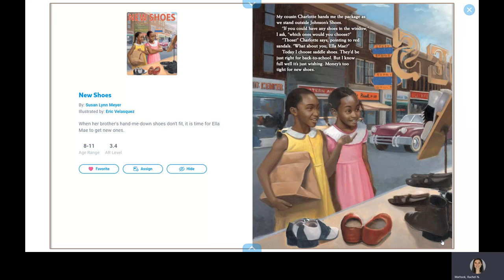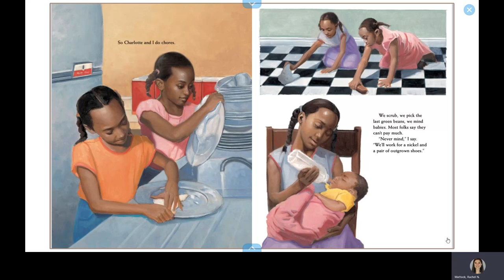New Shoes - Read Aloud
Ella Mae is used to wearing her cousin's hand-me-down shoes—but when her latest pair is already too tight, she's thrilled at the chance to get new shoes.

But at the shoe store, Ella Mae and her mother have to wait until there are no white customers to serve first. She doesn't get to try anything on, either—her mother traces her feet onto a sheet of paper, and the salesman brings them a pair he thinks will fit.

Disappointed by her treatment, Ella Mae and her cousin Charlotte hatch a plan to help others in their community find better-fitting shoes without humiliation.

Written by Susan Lynn Meyer
Illustrated by Eric Velasquez